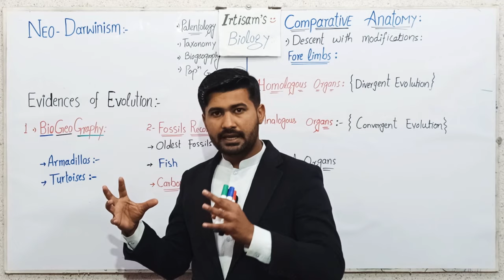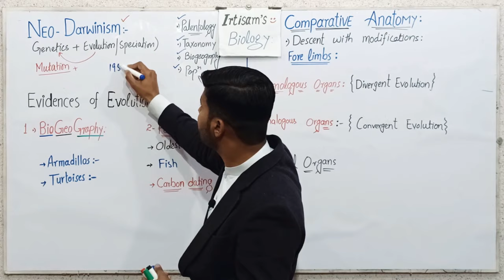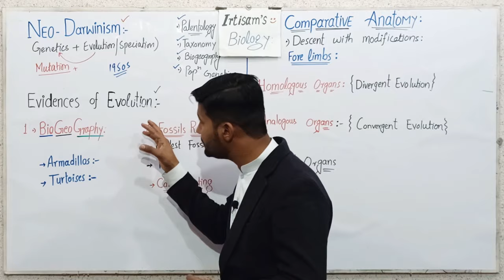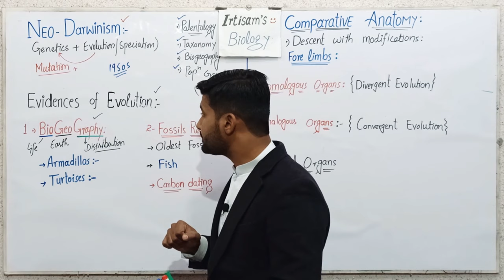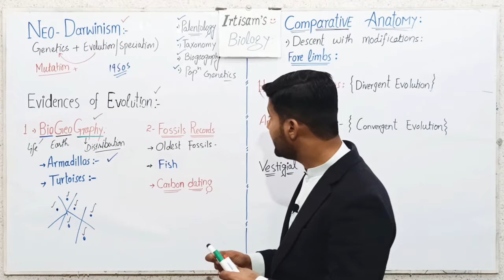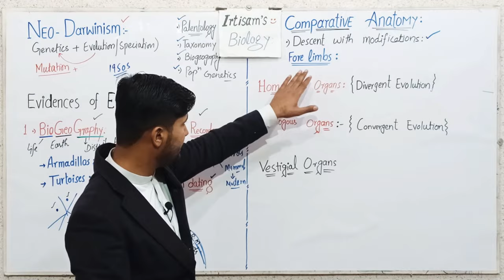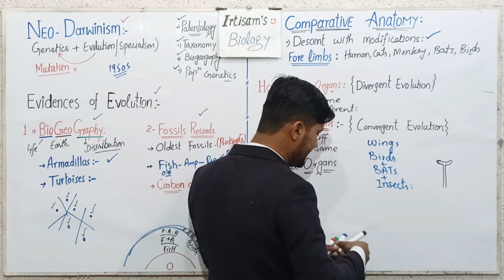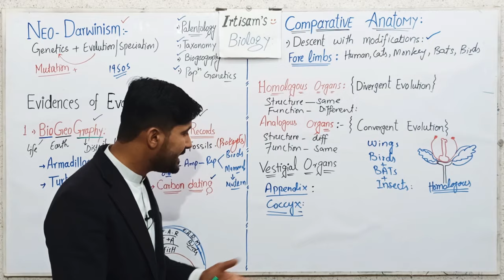Neo Darwinism | Evidences of Evolution | comparative anatomy | Fsc biology class 12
Fsc Biology lectures series by irtisamsbiology Chapter 24